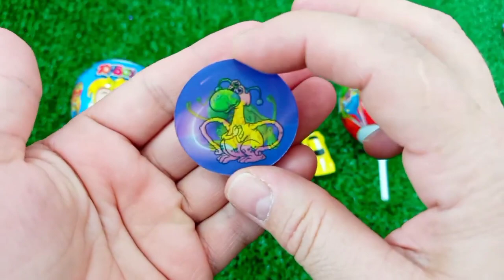7 Rainbow Satisfying Video, DIY How to make Rainbow Slime Candy Baby Shark Kinetic Sand Cutting ASMR